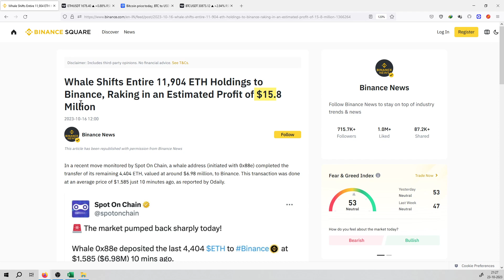#509 | Crypto News | Whale Shifts Entire 11,904 ETH Holdings to Binance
Hello Friends,

crypto,
crypto news,
crypto news today,
crypto crash,
crypto market,
more crypto online,
crypto currency,
crypto regulation,
crypto trading,
crypto today,
crypto update,
trading crypto,
crypto live,
crypto live stream,
crypto investment,
chico crypto,
crypto chico,
crypto news,
crypto,crypto news today,
crypto market,c
rypto crash,crypto update,
crypto banter,
crypto news alerts,
buy crypto,
xrp crypto,
crypto today,
crypto world,
crypto daily,
best crypto 2022,
crypto regulation,
breaking crypto news,
banter crypto,
banter crypto,
crypto trading,
top crypto 2022
crypto,
crypto news,
crypto market,
crypto news today,
crypto currency,
more crypto online,
crypto crash,
crypto today,
crypto update,
best crypto investment,
crypto regulation,
crypto world,
cnbc crypto,
narendra modi on crypto currency
bitcoin,
bitcoin news,
bitcoin price,
bitcoin crash,
bitcoin analysis,
bitcoin news today,
bitcoin today,
bitcoin price prediction,
bitcoin prediction,
buy bitcoin,
altcoin,
bitcoin pump,
bitcoin update,
bitcoin etf,
bitcoin price analysis,
bitcoin ta,
bitcoin trading,
bitcoin spot etf,
altcoin daily,
bitcoin live,
bitcoin price today,
litecoin,
bitcoin breakout,
raoul pal bitcoin,
bitcoin bull market
ethereum,
ethereum price,
ethereum news,
ethereum merge,
ethereum news today,
ethereum prediction,
ethereum today,
ethereum crash,
ethereum crypto,
ethereum eth,
ethereum price today,
etherium,
ethereum staking,
ethereum ta,
ethereum explained,
ethereum tutorial,
bitcoin prediction,
btc price,
btc prediction,
bitcoin price,
price prediction,
market cap,
market capitalization,
coinmarket cap,
cryptocurrency market cap
crypto,
crypto terminology,
crypto terminologies,
crypto terms,
crypto trading,
crypto terms for beginners,
crypto news,
crypto trading terms,
cryptocurrency terminologies,
crypto terms explained,
terminologies,
crypto mining,
crypto glossary,